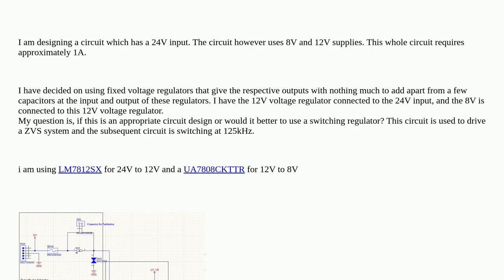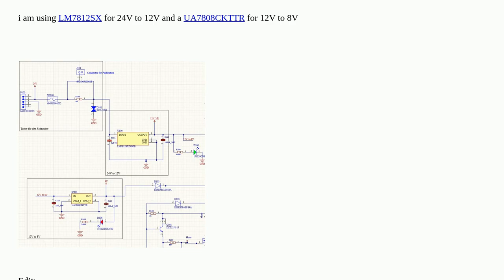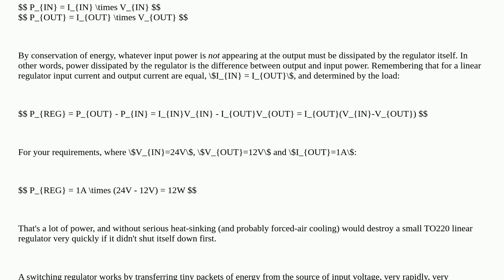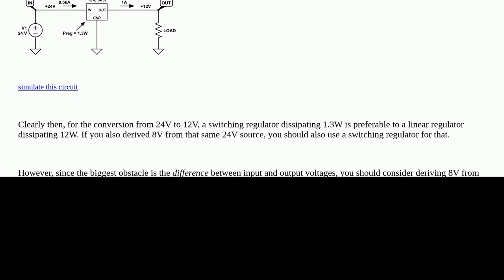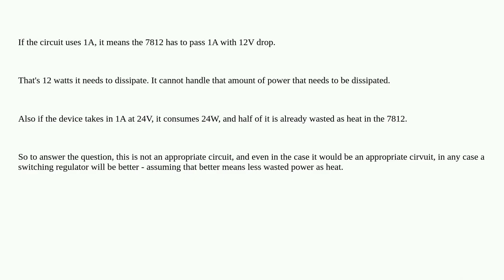Electronics: Better to choose a switching voltage regulator or a fixed voltage regulator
Better to choose a switching voltage regulator or a fixed voltage regulator

A special thanks goes out to the community

  voltage switching-regulator voltage-regulator